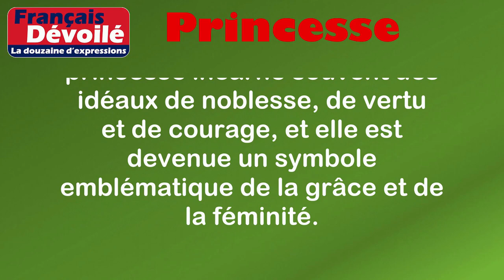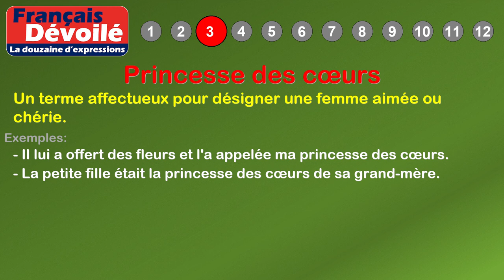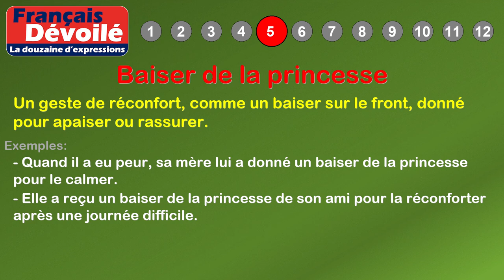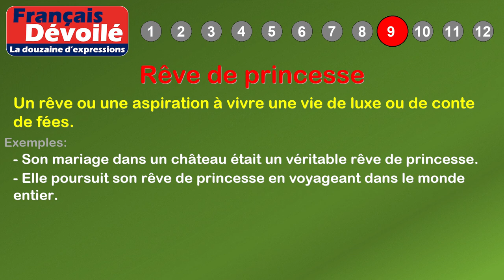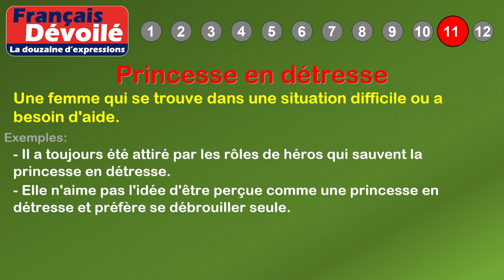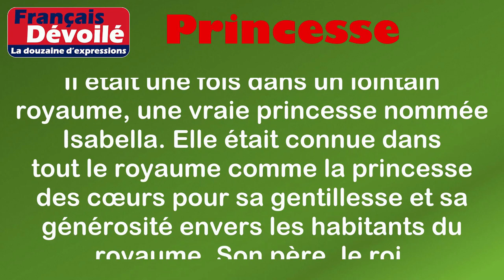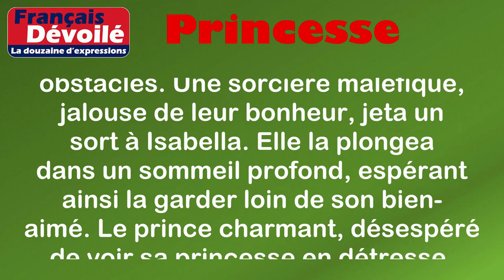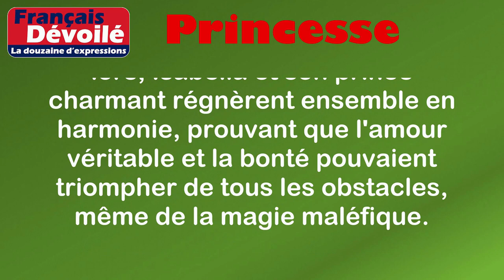Thème - Princesse (La douzaine d'expressions)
00:00 Introduction
00:18 Définition: Princesse
01:03 1. Une vraie princesse
01:28 2. Être le prince charmant d'une princesse
01:53 3. Princesse des cœurs
02:15 4. Traitement de princesse
02:43 5. Baiser de la princesse
03:12 6. Princesse endormie
03:36 7. Princesse de pacotille
04:05 8. Robe de princesse
04:29 9. Rêve de princesse
04:53 10. Couronne de princesse
05:16 11. Princesse en détresse
05:43 12. Princesse de sang royal
06:25 Histoire